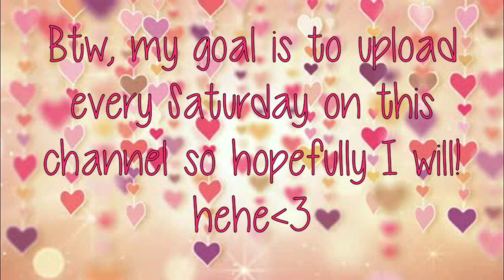HELP!!! | HeyItsSarai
PLEASE HELP! I NEED YOUR HELP!!!

Username: krazyrayray